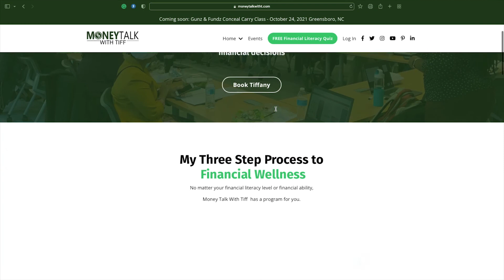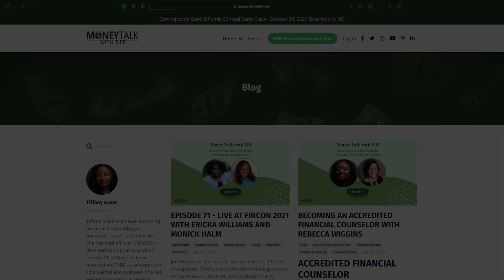Debt Freedom with Rashad Muhammad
Tiffany sat down with Rashad Muhammad to discuss his journey to debt freedom. Rashad breaks down the approach his wife and him took towards their debt, how they were able to tackle their debt and gain control of their finances.

Rashad Muhammad is a school administrator and realtor in Texas. Husband to Nirvanna, who teaches Special Education. Father of a 15 year old son, 10 year old daughter, and 9 year old son. Rashad and his wife paid off $85,000 in debt between 2014 and 2016, and are now working on becoming millionaires within the next 2-3 years.

Facebook: Money Talk With Tiff